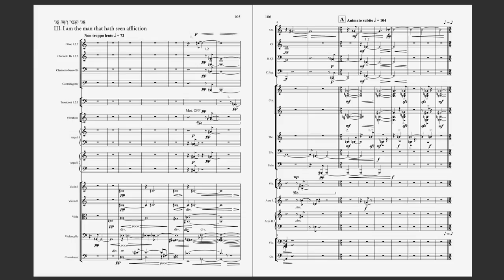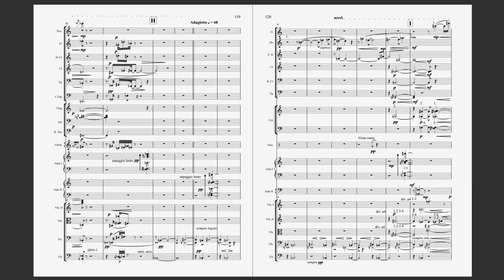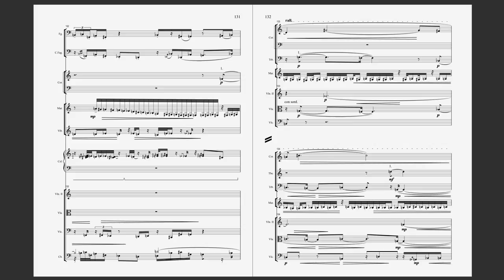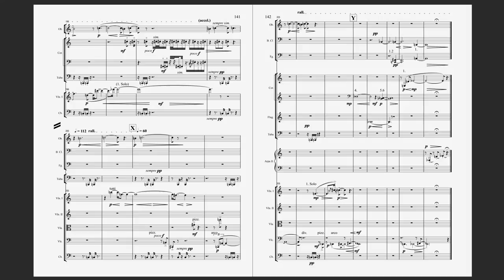III. I am the man that hath seen affliction: Non troppo lento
This is the 3rd. movement of my symphony: Eikhah

אֲנִי הַגֶּבֶר רָאָה עֳנִי, בְּשֵׁבֶט עֶבְרָתוֹ.

This movement is an introspection.

It starts with a relatively consonant polyphony which turns either to blasting brass instrument chords projecting the horror which surrounds the Prophet in the real world, or into a chromatic step "leitmotiv" which symbolizes the inner and personal feelings of the witness of the horror.

A developing oboe melody on a soft strings background may remind a similar passage of the first movement. But this time the melody has no possibility to expand, it is being interrupted by bursts of tutti sections.

For more please go to okonsar.com

CD and the printed music score are available at amazon.com and/or CDBaby.com. You can also download a free (but watermarked) pdf copy of the score from imslp.org. For performance rights and getting the instrumental parts please contact the composer. .
Licensing: POND5